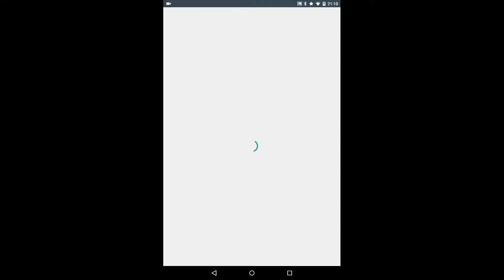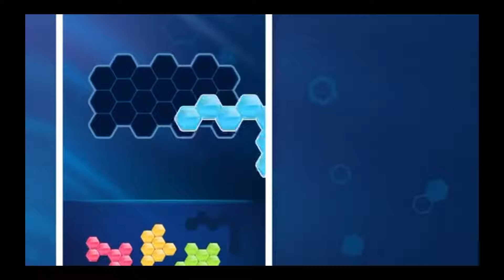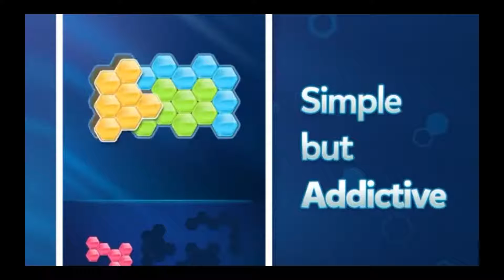仮面ライダーエグゼイド×チャリ走やってみた２９ 新作スマホゲームアプリ東映株式会社、スパイシーソフト株式会社 KAMEN RIDER EX－AID game